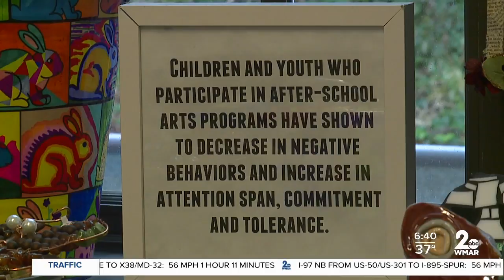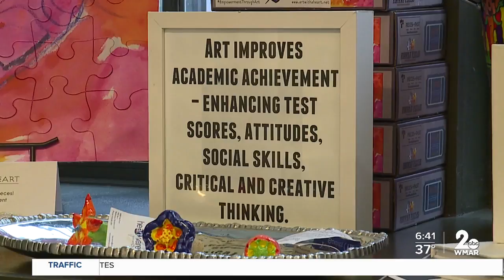Shopping local online while giving back to the community